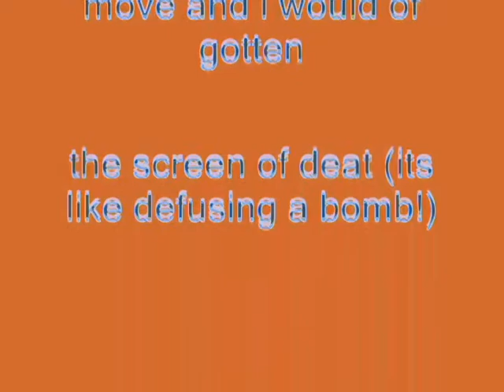Windows XP Installation Music In VideoYTPer6423's G-Major 0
Made yesterday on September 25, 2018, 12:33:35 am to 12:36:36 am

How To Make VideoYTPer6423's G-Major 0:

VideoFX

1st: Color Curves - Real G-Major 4

2nd: Color Corrector (Secondary) - Invert Color

AudioFX

Pitch Change For Each Track:

1st Track:      8

2nd Track:    5

3rd Track:     0

4th Track:    -5

5th Track:    -8